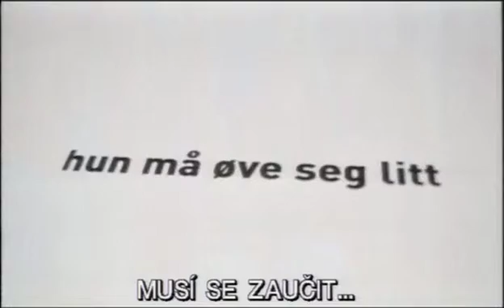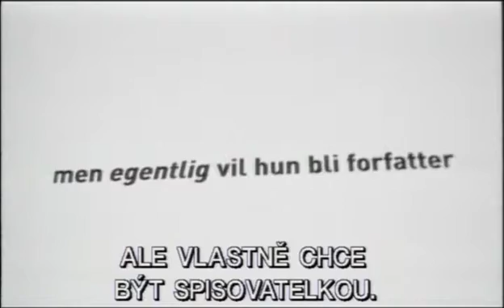Panenství na obtíž (2004) - Trailer CZ